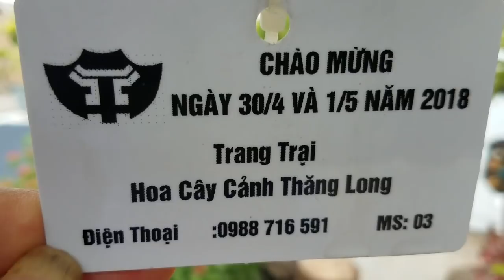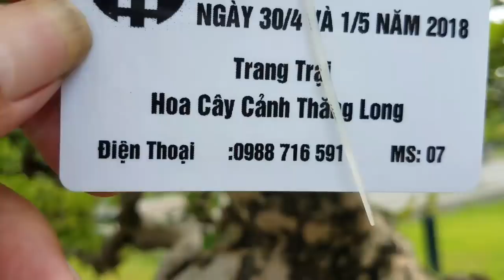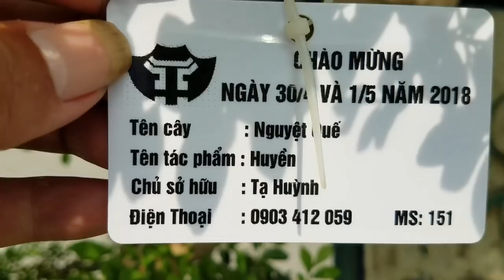SH.1358.Thật ngưỡng mộ Nguyệt quế dáng Đổ đẹp nhất Hà Thành.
Quá ngưỡng mộ Nguyệt Quế Dáng Đổ đẹp nhất Hà Thành.